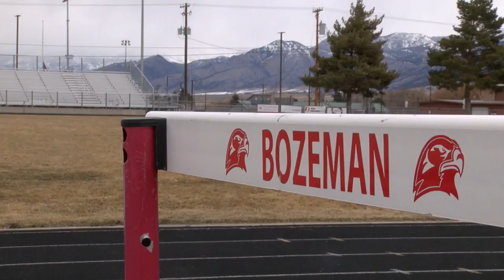Bozeman track and field 'hungry' to start spring season